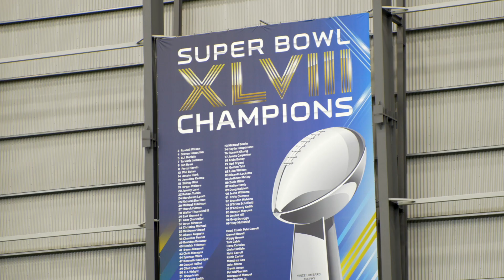Comedian gets life lessons from The Seattle Seahawks: Walter Jones, Will Dissly & Jacob Hollister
Comedian Craig Gass gets some help from current and former Seattle Seahawks on the one thing he can't do:  Look tough.